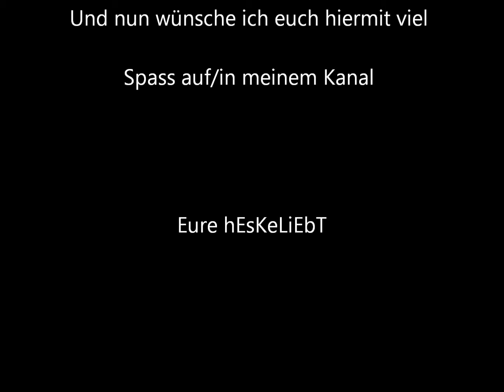Kanal Vorstellung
ich halt